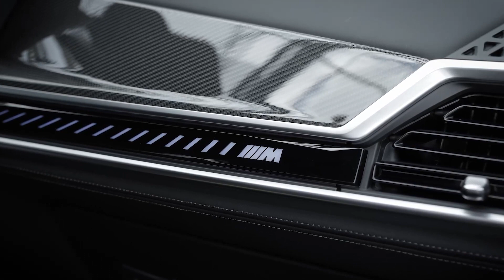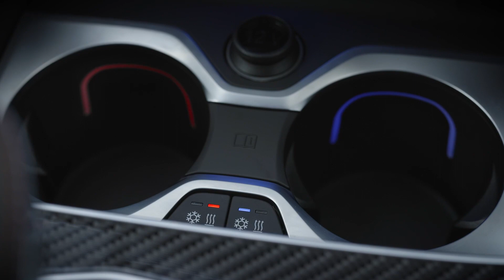2024 New BMW X6 M Competition Amazing details!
BMW X6 M Competition  2024